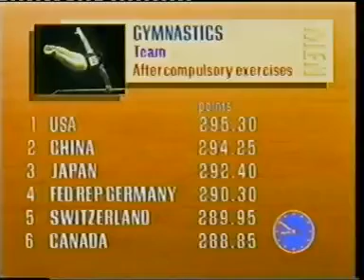1984 Olympics - Compulsories - 1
BBC coverage.
Japan on vault.
USA on vault, bars, beam, and floor.